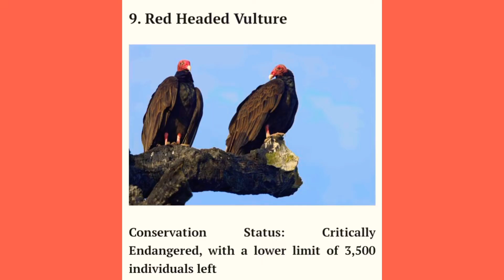TOP 10 BEAUTIFUL ANIMALS 😍 IN INDIA 🇮🇳 ❤️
In this video I introduce you top 10 beautiful 😍 animals in india 🇮🇳 ❤️
and all the animals who lived in india is incredible.
 We are all responsible, due to their reduction, we have to contribute in correcting our environment, we will have to do less pollution.